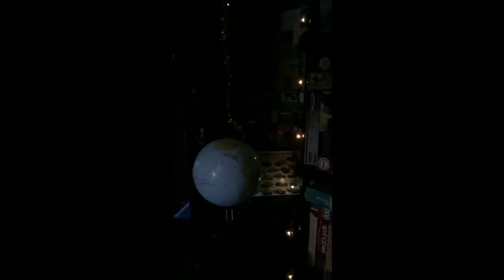Puzzle Hobby - Christmas 2020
Here's wishing you and your a Merry Christmas and a safe, happy and healthy holiday season from PuzzleHobby.com